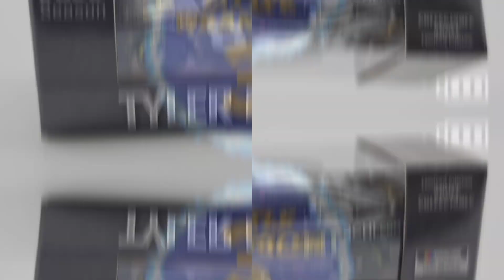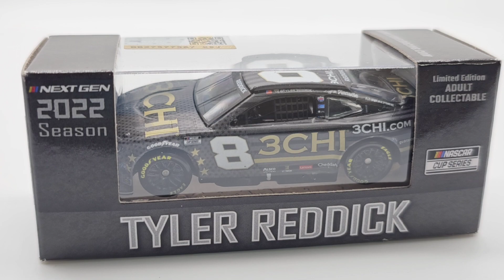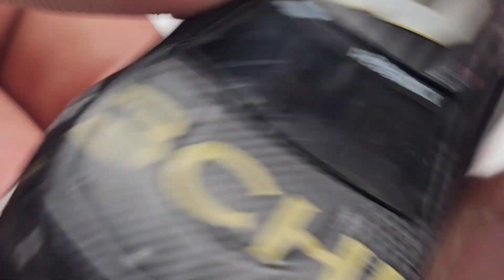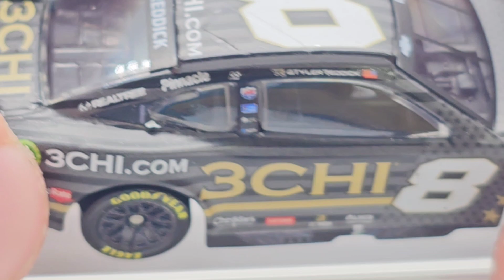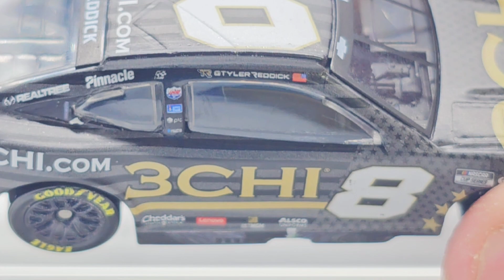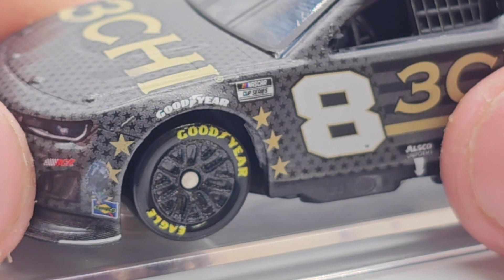NASCAR Diecast Review ep.591| Tyler Reddick 2022 Indianapolis Road Course Win Chevy Camaro ZL1 1:64